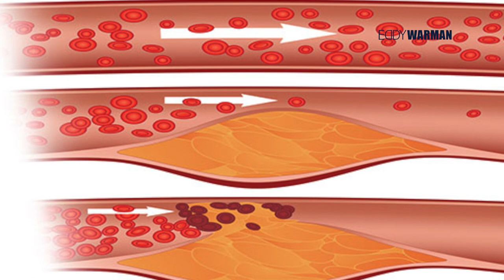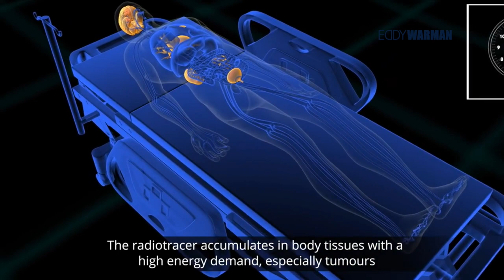La prevención del Alzheimer con Enrique Molina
Enrique Molina de la clínica BWell, nos habla sobre las causas del Alzheimer y cómo podemos evitar o por lo menos meterle un freno a esta terrible enfermedad.